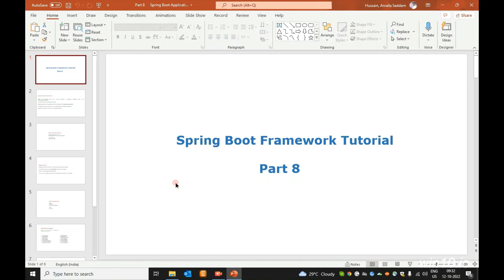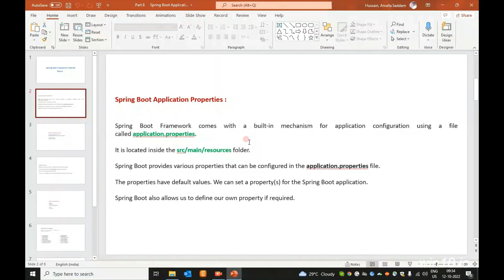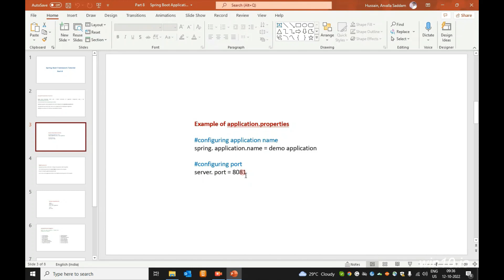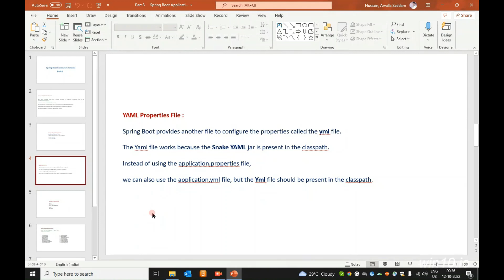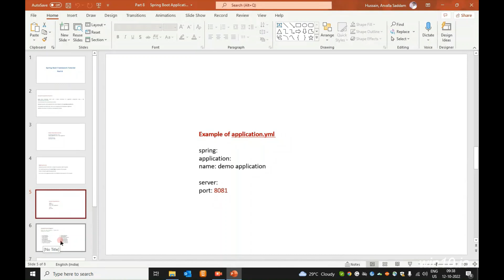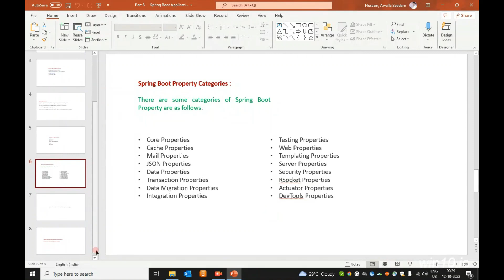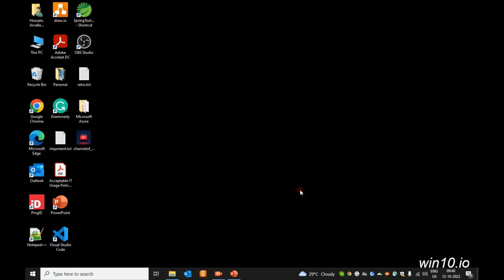Spring Boot Application properties file configuration // Easy Learning Channel